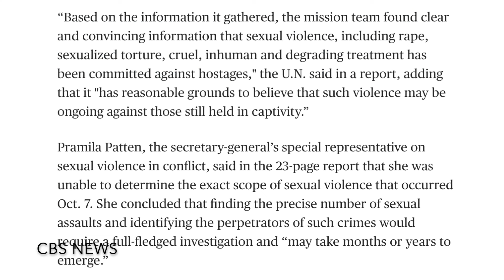Ezra Shere Show 1: The 4th of July Wake Up Call Theory, Roger Waters, NFC Championship Story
(Moderate swearing warning for this episode. Future episodes will have less swearing.)

0:00 Origins of the show
1:06 My 4th of July theory
2:58 My presidential election year theory
6:00 Joe Biden
9:10 Roger Waters
12:35 USA Soccer/Are we destined to suck?
16:10 NFC Championship story/Most depressing day of my life